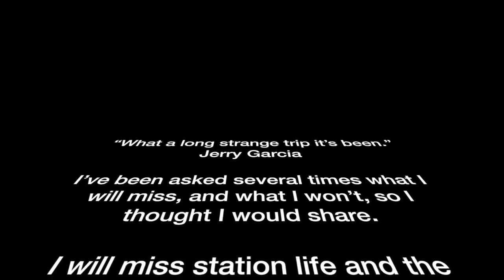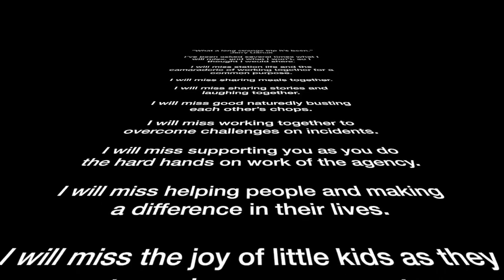How do you honor your Battalion Chiefs when they retire? SVFD does an "After Action" interview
Spokane Valley Fire Department Battalion Chief Brian Foster-Dow, is retiring from the department after 30 1/2 years. Thanks for your service to the people of the Spokane Valley. Watch his After Action Interview with The Fire Science Guy.